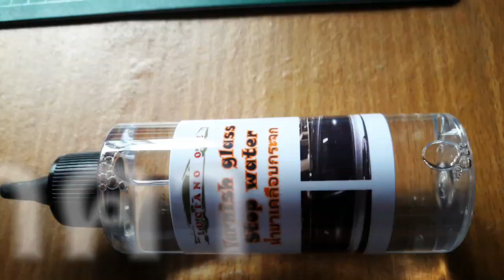น้ำยาเคลือบกระจก ทำเองง่ายๆ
Luciano1